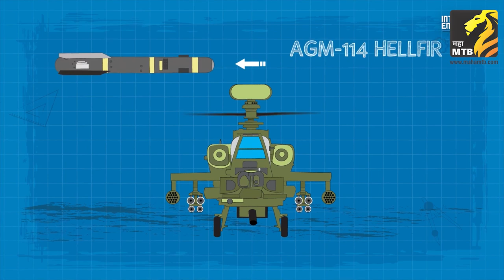जगातील सर्वात अत्याधुनिक लढाऊ हेलिकॉप्टर 'अपाचे' Marathi News | Mumbai Tarun Bharat | MahaMTB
'गाथा भारतीय हवाई रक्षकांची' या मालिकेतील पाचव्या भागात आज आपण माहिती घेणार आहोत, भारतीय सशस्त्र दलातील अपाचे या लढाऊ हेलिकॉप्टरची. अमेरिकन एरोस्पेस कंपनी बोईंग निर्मित 'अपाचे' हे जगातील सर्वात अत्याधुनिक लढाऊ हेलिकॉप्टर आहे. अमेरिकेच्या इराक असो वा अफगाणिस्तान प्रत्येक युद्धात अपाचे हेलिकॉप्टर्सनी अमेरिकेन सैन्यासाठी महत्वपूर्ण भूमिका बजावलेली आहे.